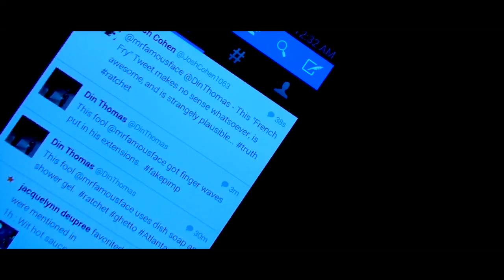Kanye West. Zane Lowe. Part 3 (Outtakes)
BBC Radio Interview Zane Lowe Interviews Kanye West (Outtakes)